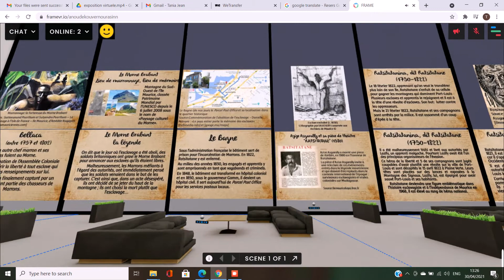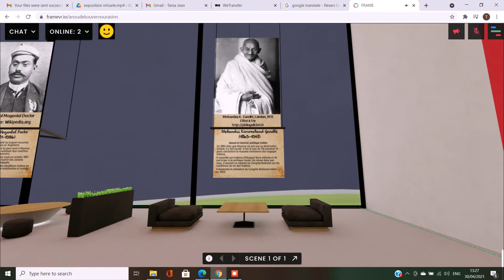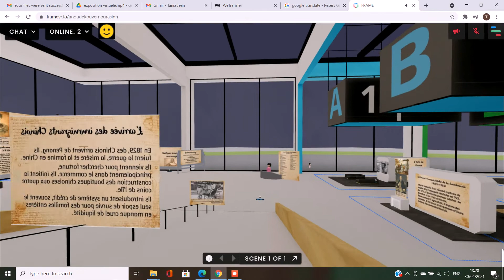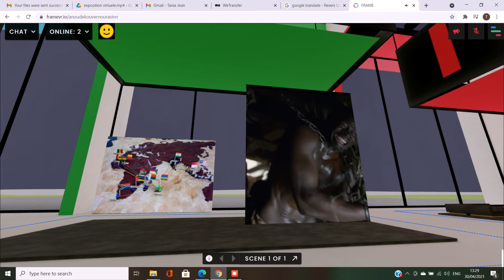Exposition virtuelle par l'École Hôtelière de Maurice